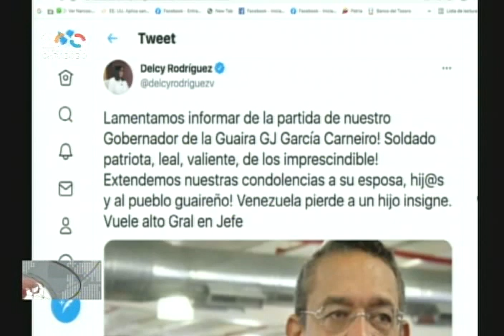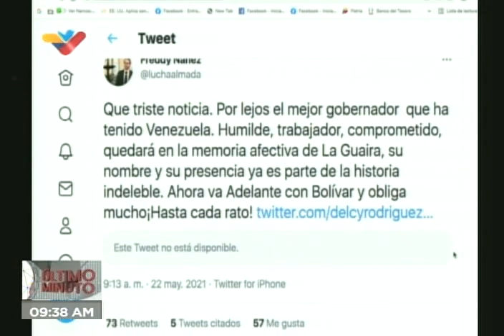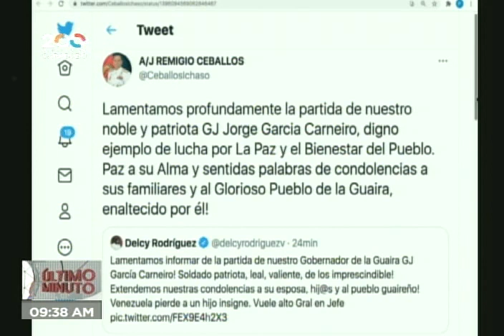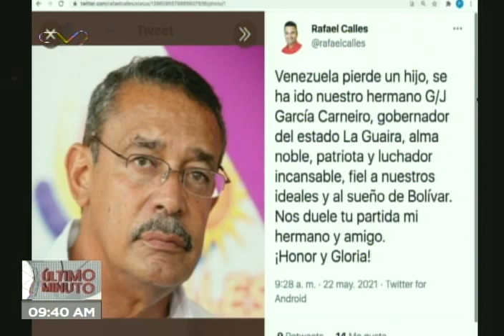VTV informa la muerte de Jorge Luis García Carneiro, gobernador del estado La Guaira (Vargas)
El canal estatal Venezolana de Televisión (VTV) informa este 22 de mayod e de 2021 de la muerte del general en jefe Jorge Luis García Carneiro, gobernador del estado La Guaira (antes estado Vargas) y admirado dirigente de la revolución bolivariana. Extraoficialmente se conoció que habría muerto de un infarto.

Bitcoin: 16zae5LZZNU7e8wwAKZXSEVo7bP2xZ1KwC

Petros: PFfDUW3cj1WD7cUPYg9MK2EtgG5nUgVzuc